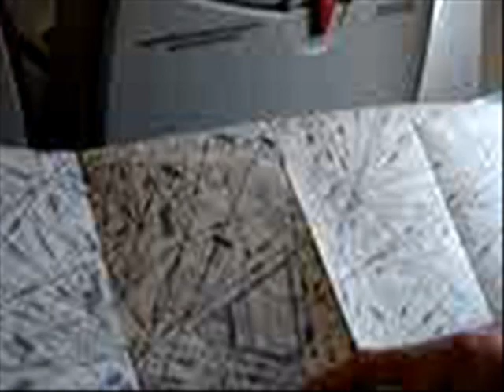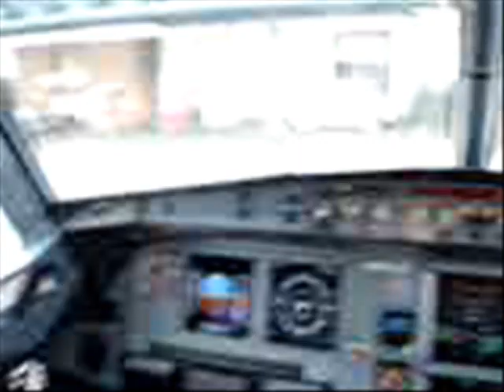SBVT-Vitória x SBGR-Guarulhos TAM 3367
Vôo realizado em 18/10/2008, no FL360, de Vitória-ES, Brasil para Guarulhos-SP, Brasil, no Airbus A320 da TAM.
TAM vôo 3367.
Recomento assistir no modo "alta qualidade" devido a baixa resolução do vídeo.